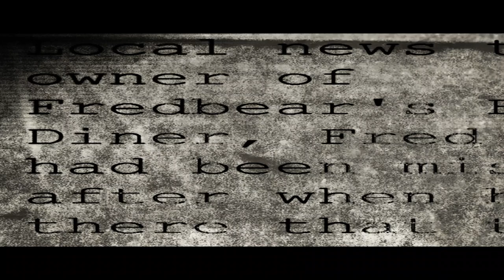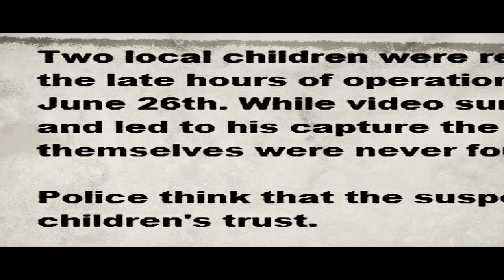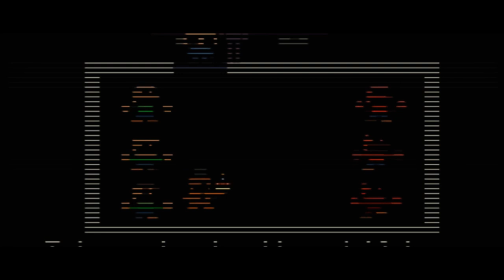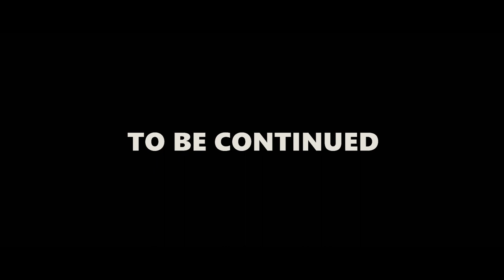Five Nights at Freddy's Remake | PART 3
On his third night changes too early with the haunted animatronics trying to get to his office. But until he finds the truth of the killer and the missing children.

Cast:
Lucasgonzazalez
KudubaEntertament
Delaneydgs
Mcplayer5000
Chilldude
Pillaric
GoldieFazbearAMarionette
Luner12
OfficialSkooma
AzUrArInG
Jeremy Ledger
Shiba Joy

Produced by Lord of Flames & Golden Freddy,Gaming

Map by Golden Freddy,Gaming

Addons by AdamTaylor08 and Dany Fox

Addon helper: Jose Studios

Animation by Lord of Flames

Edited by Lord of Flames